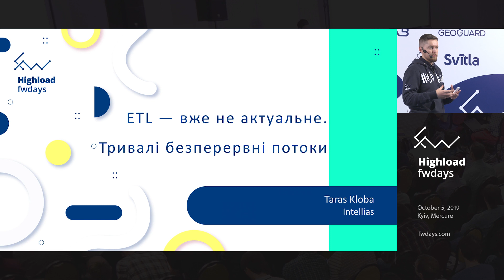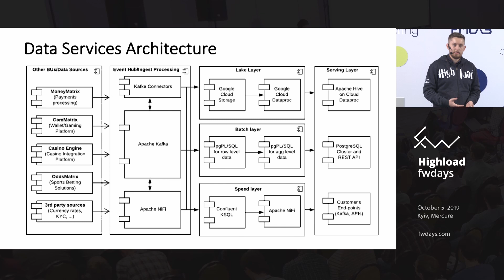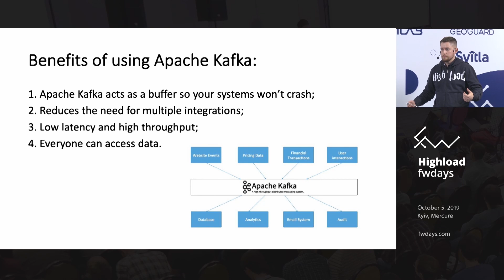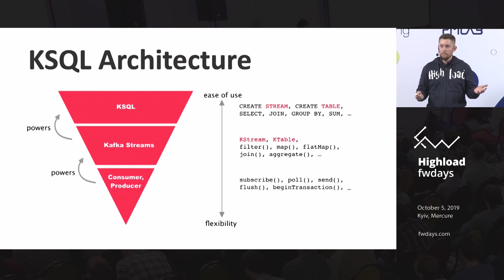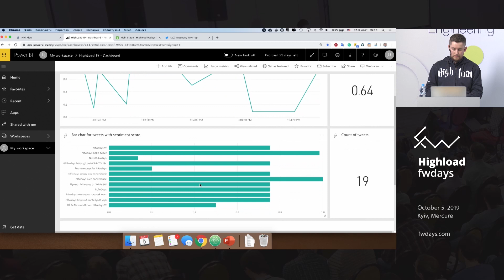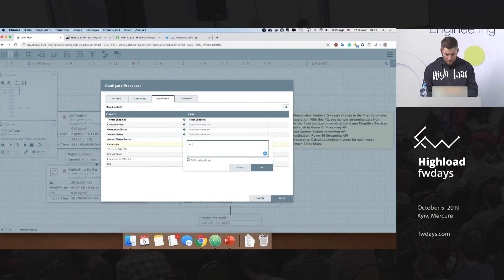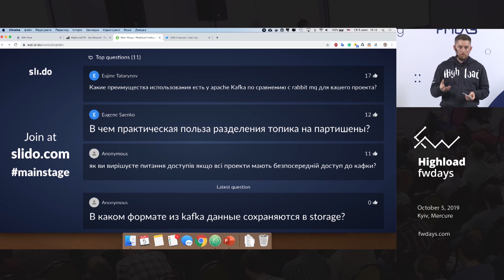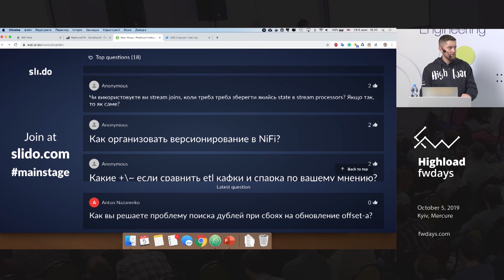Taras Klioba "ETL is Dead. Long Live Streams with Apache Kafka"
Highload fwdays’20 conference will be held on October 03, 2020 in Kyiv, Ukraine 🇺🇦